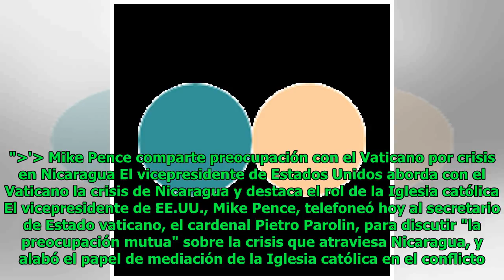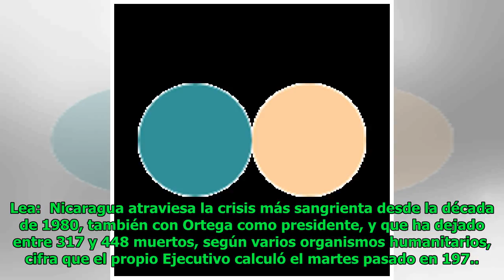Mike Pence comparte preocupación con el Vaticano por crisis en Nicaragua